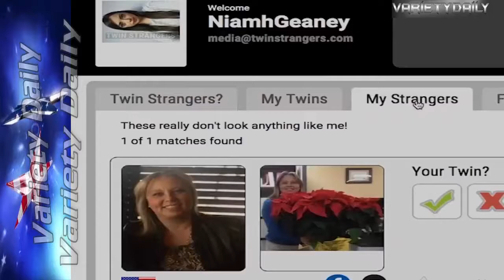This website locates your doppelgänger anywhere in the world.